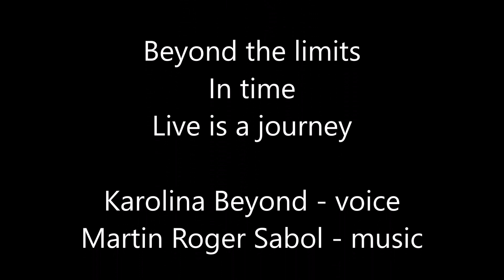Sound healing / Music for relaxation and peace/ EP In time / Karolina Beyond, Martin Roger Sabol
Foto: Simona Amiridu
Cover: Martin Roger Sabol

EP In time obsahuje písně
Beyond the limits
In time  3:12
Live is journey  6.53
Písně  vznikaly postupně během minulého roku.
Ať vám tato hudba a zpěv  přinese uvolnění, klid a propojení s vaší duší.

EP In time contains the songs Beyond the limits, In time and Live is a journey. ´The songs were created gradually over the last two years.
May this music and voice  bring you good vibes, relaxation, peace and connection with your soul.

Prague, 2024